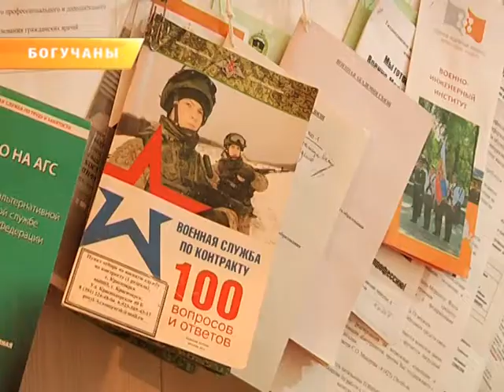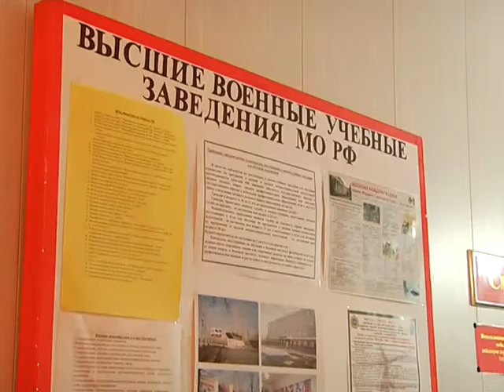Осенний призыв 2017